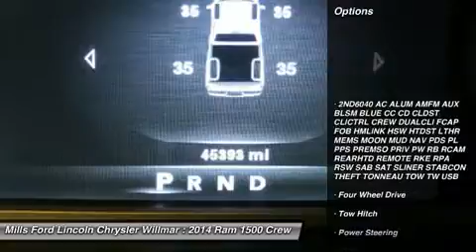2014 Ram 1500 3R160017A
2014 RAM 1500 Willmar, MN
Stock# 3R160017A

New Arrival! *4WD* *Priced below Market!* *This Ram 1500 is CERTIFIED!* *Navigation* *Back-up Camera* *Bluetooth* *Cooled Seats* *Heated Seats* Multi-Zone Air Conditioning Auto Climate Control *Satellite Radio* *Steering Wheel Controls* HD Radio *Aux Audio Input* *Leather Seating* Automatic Headlights Parking Sensors AM/FM Radio *a Multi-Point Inspection* Bed Liner Popular color combo! Premium Sound System *Stability Control* ABS Brakes *Please let us help you with finding the ideal New, Used, or Certified vehicle. Satellite Radio Every Chrysler, Dodge, RAM or Jeep Certified Pre-Owned vehicle must pass a comprehensive 125-point inspection and thorough reconditioning process using authentic Mopar